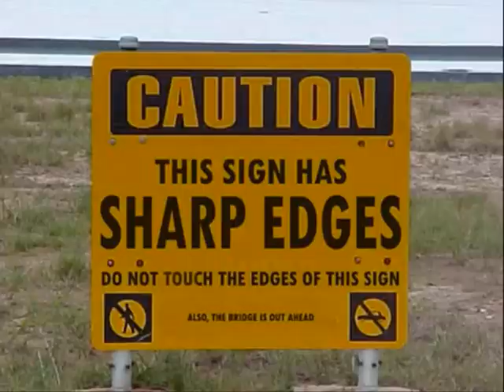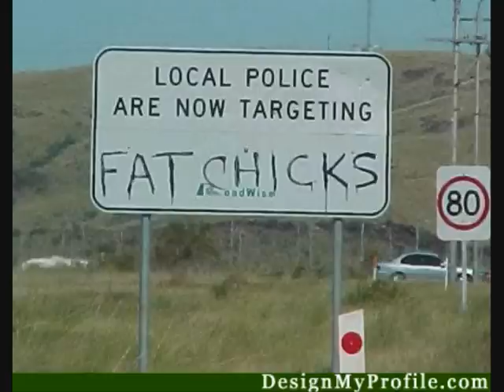i bet you cant watch this without laughing part 1